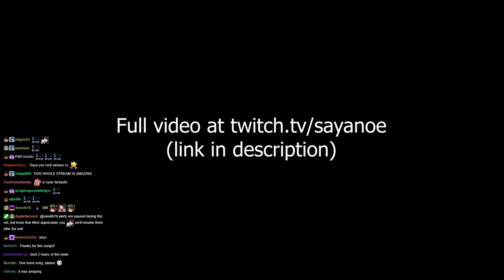Saya Noé - 'Museum of Sins' (LIVE) full band debut stream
☆☆☆ Saya Noé második nagylemeze, a 'JUPITER' szeptember 26-ikán érkezik, melynek bemutatására október 7-iken kerül sor az A38 hajón.
Saya Noé's second album, "JUPITER", out this September 26th and debuted live at Budapest's A38 Ship on October 7th.
Jegyek / Tickets ☆☆☆ The is the premiere live stream of the 'Museum of Sins' debut album show featuring my full band and a discography of all my songs including 'Taboo' EP, singles and some of my favorite covers.

Location: GainLab Studios, Budapest

Band:
Bass/Synth: Gábor Biksi
Drums: Donát Ádám

Guests:
Woodwinds: Sára Dizna Kovács
Viola: Ida Kovács

Team:
Sound Tech: Zsolt Osztrovszky
Scene Switch: Dávid Teremi
Lighting: Adam Grasso

Supported by the Hungarian Cultural Fund and 'Hangfoglaló' Music Support Programme.

Booking & management by András Süli